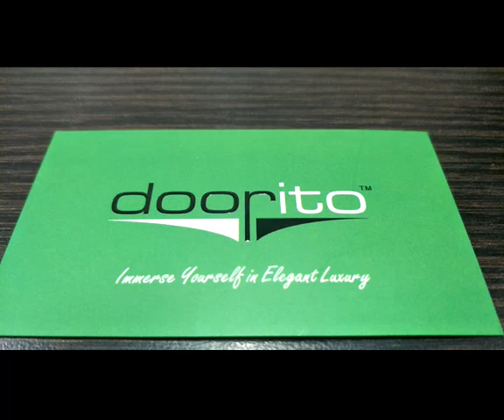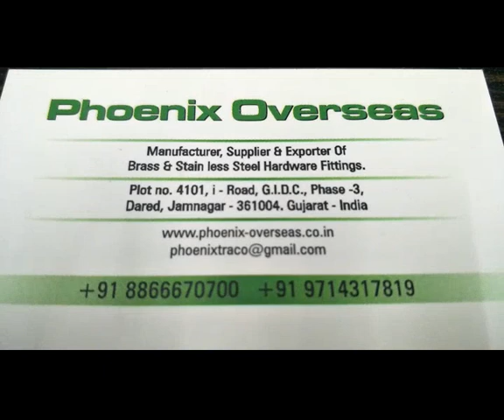Brass Hinges Manufacturer Jamnagar - Hinges Manufacturing Process - Hinges Manufacturer in Jamnagar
Brass Hinges Manufacturer Phoenix Overseas